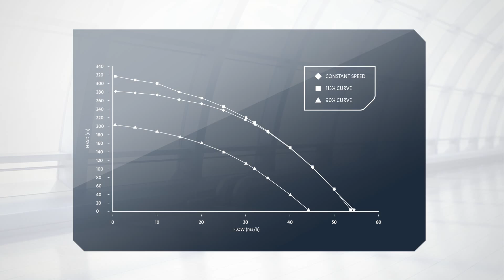Explore the cost-effective and efficient advantages of Grundfos SI solution for boiler feed systems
Welcome to our video where we delve into the benefits of a contemporary and efficient boiler feed system. Traditional methods often incur unnecessary expenses, such as the feed valve and bypass, while demanding larger pumps, leading to increased investments, maintenance costs, and lifecycle expenses. However, with a comprehensive SI solution for boiler feed, we can navigate through these challenges, optimizing efficiency and cost-effectiveness. Join us as we explore the advantages of embracing a modern approach to boiler feed systems.